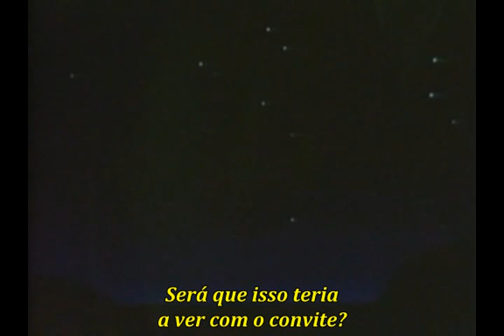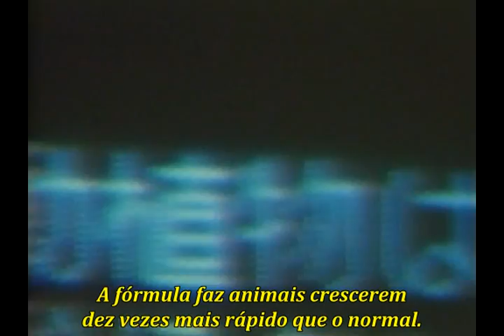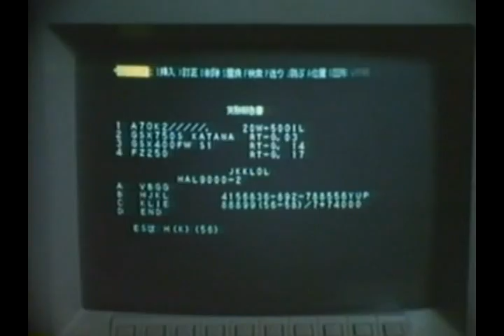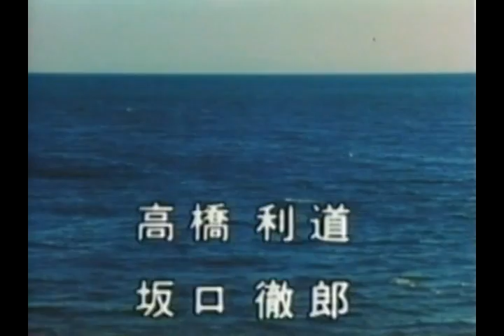Bioterapia: O Monstro do Futuro - 1986 (LEGENDADO) Jun'ichi Haruta | CURTA METRAGEM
Enquanto um grupo de cientistas desenvolve uma fórmula, uma criatura desconhecida começa uma onda de assassinatos em busca dela.